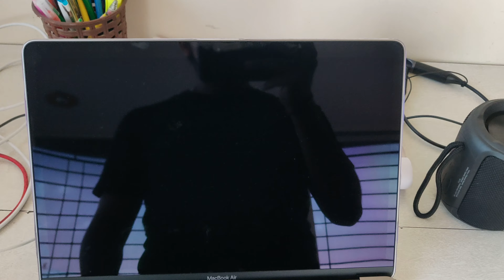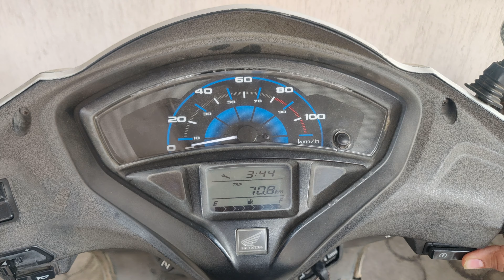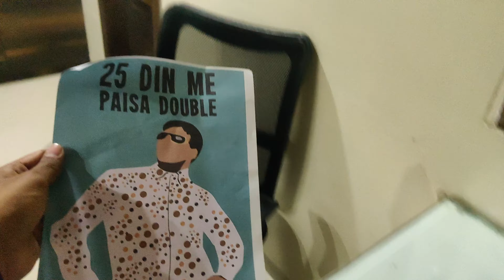MacBook Charger is Damaged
REFERRAL ID - JAY1I32RNFX

Gadgets I Use Regularly🧑🏻‍💻
MacBook AIR M1
Realme Watch S
Realme Buds Q